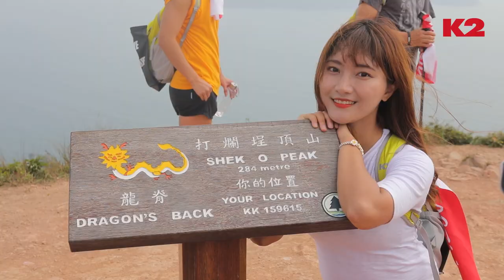[HongKong] Awesome Hiking 2018 | K2 | HK Tourism Board